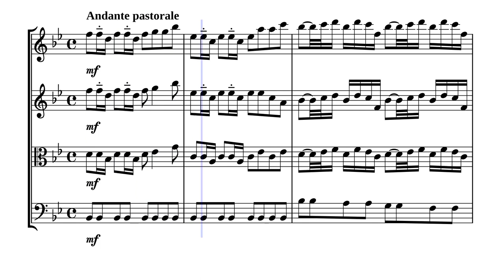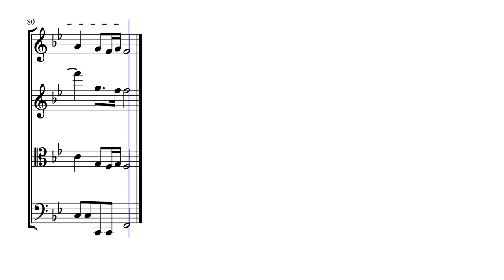Aria: "Schafe können sicher weiden" (Sheep May Safely Graze: BWV 208 No 9) for String Quartet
Was mir behagt, ist nur die muntre Jagd (The lively hunt is all my heart's desire), BWV 208, also known as the Hunting Cantata, is a secular cantata composed in 1713 by Johann Sebastian Bach for the 31st birthday of Duke Christian of Saxe-Weissenfels on 23 February 1713. The aria "Schafe können sicher weiden" ("Sheep May Safely Graze"), is the most familiar part of this cantata.

It is Bach's earliest surviving secular cantata, composed while he was employed as court organist in Weimar. The work may have been intended as a gift from Bach's employer, William Ernest, Duke of Saxe-Weimar, for his neighbouring ruler, Duke Christian, who was a keen hunter.

Bach is known to have stayed in Weißenfels in 1713 for the birthday celebrations. He went on to earn more commissions from Saxe-Weissenfels, and in 1729, Bach was appointed Royal Kapellmeister, but this position as court composer did not require residence at court. The text is by Salomon Franck, the Weimar court poet, who published it in Geist- und Weltlicher Poesien Zweyter Theil (Jena, 1716). As was common at the time, Franck's flattering text draws on mythological references. Franck also followed convention in associating good government with the hunt: the text praises Duke Christian as a wise ruler as well as a keen hunter. In reality, the Duke was to prove a spendthrift whose habits resulted in the financial collapse of his duchy.

Bach appears to have revived the work a few years after its original performance, this time in honour of Duke Ernst-August, the co-ruler of Saxe-Weimar, who was also a hunter. Bach often re-used music written for "one-off" occasions, but this cantata is unusual for the extent to which he recycled it. While he was living in Leipzig he arranged music from two arias for the church cantata Also hat Gott die Welt geliebt, BWV 68, composed in 1725. Also Bach appears to have re-arranged the music in 1740 for cantata BWV 208a. The score for this piece is now lost, but the text is an adaptation of the original cantata to honour the name day of Augustus III, Elector of Saxony and King of Poland.

here has been speculation that the cantata opened with a sinfonia (BWV 1046a), which has similar scoring to the cantata and is an early version of Brandenburg Concerto No. 1 in F major (BWV 1046). The sinfonia seems to be intended for more able horn players than required for the cantata, and may have been composed later, but it appears in some recorded versions of the cantata, for example those of Goodman and Suzuki.

Although originally scored for Horns, recorders, oboes, taille, bassoon, violins, viola, cello, violone, and continuo, I created this arrangement for String Quartet (2 Violins, Viola & Cello).